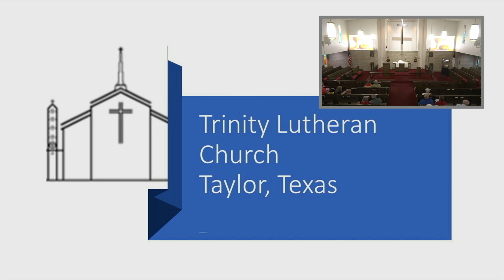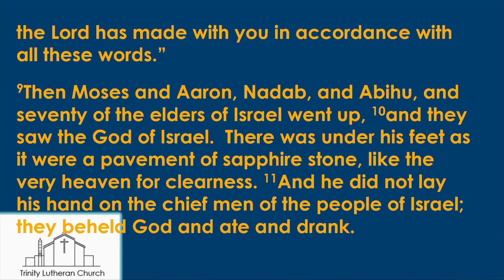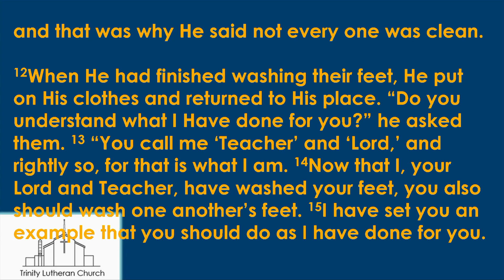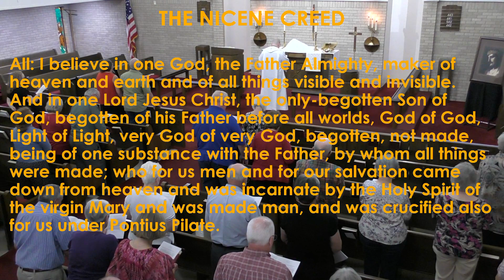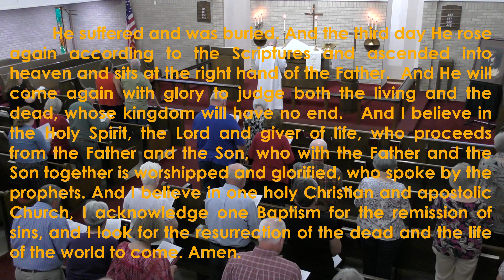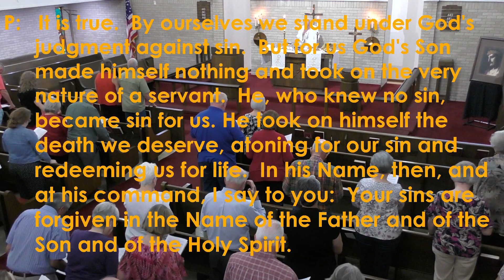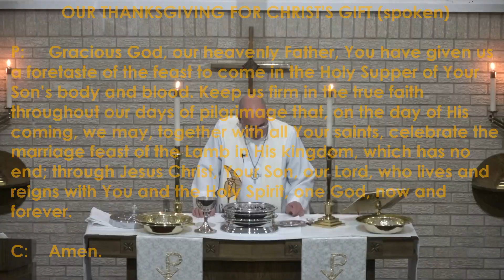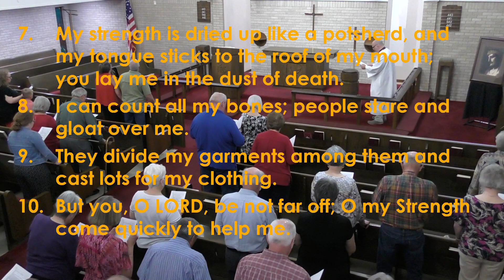Trinity Lutheran Church - Maundy Thursday Worship Service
Today's Message - Surely Not, I Lord?"